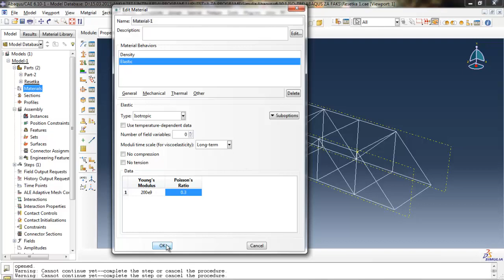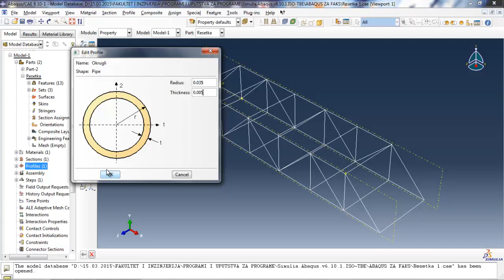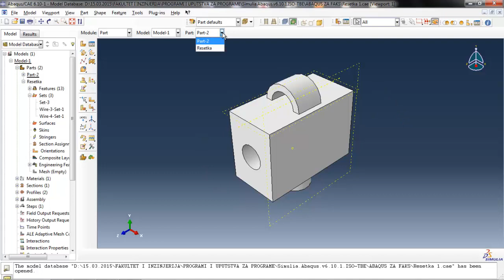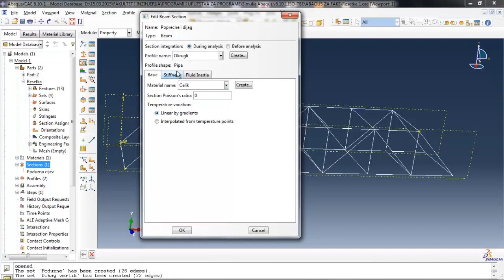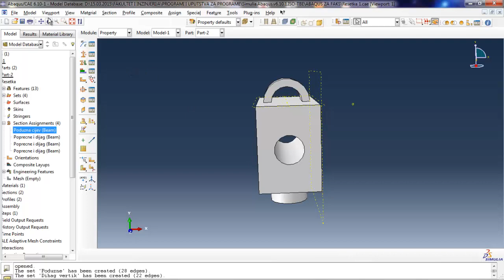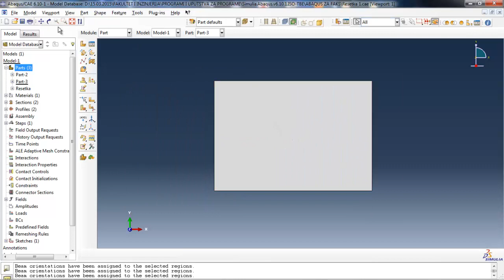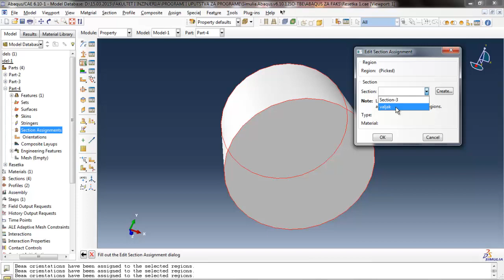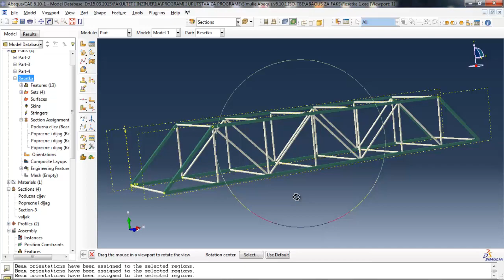02 Abaqus - Materijali i presjeci (sekcije)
Treći tutorijal za korištenje komercijalnog softverskog MKE paketa Abaqus.

Autor: Ognjen Mijatović